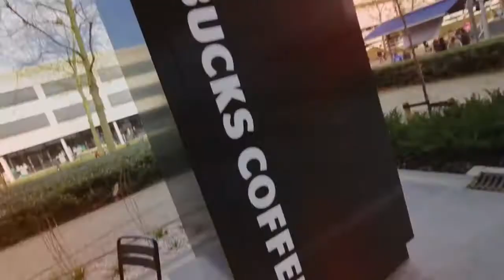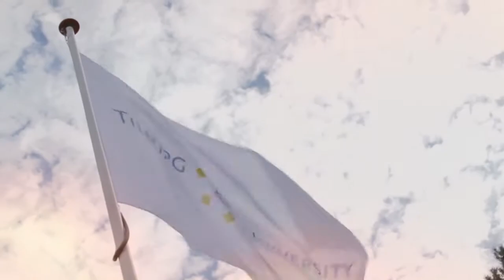Open dag Tilburg University